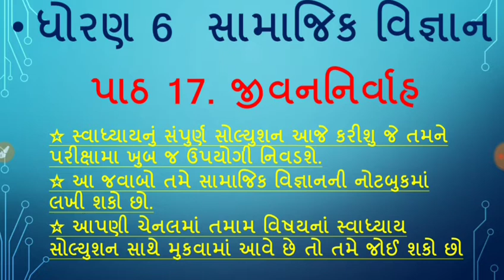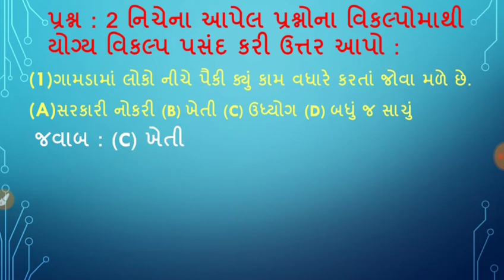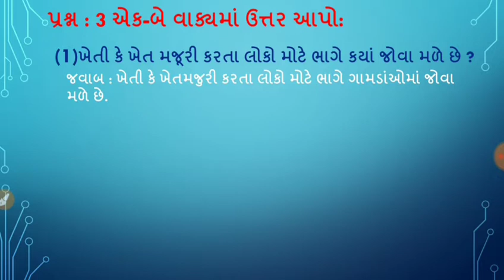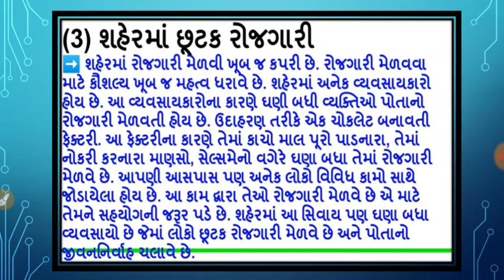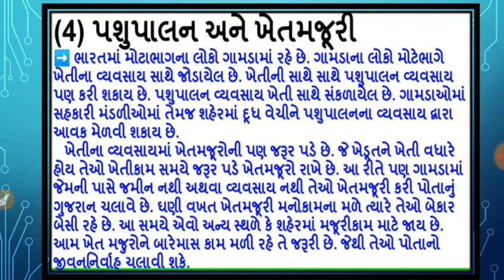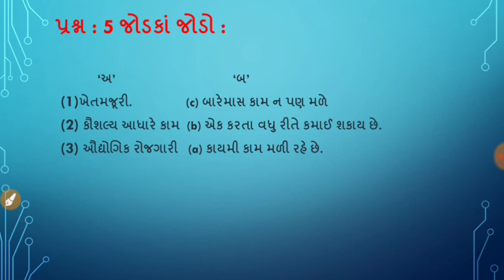std 6 samajik vigyan path 17 jivannirvah swadhyay solutions, ધોરણ 6 સામાજિક વિજ્ઞાન પાઠ 17 સ્વાધ્યાય